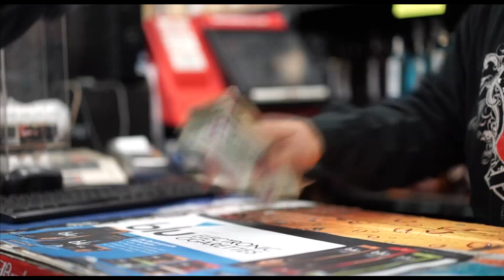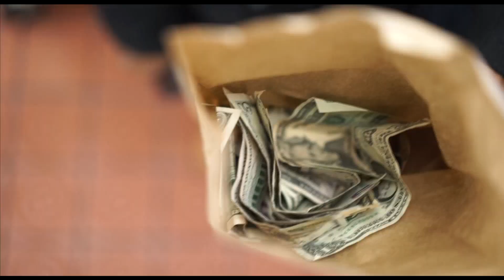Profitt Styles P RUN UP MUSIC VIDEO starring Tay Roc featuring Huli Shallone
Profitt, Styles P feat Huli Shallone, Blizz, F2daZ "Run Up"

contains snippet of Profitt x Cory Gunz "How They Do That' and
Profitt x Prodigy (Mobb Deep) "Murdaland"